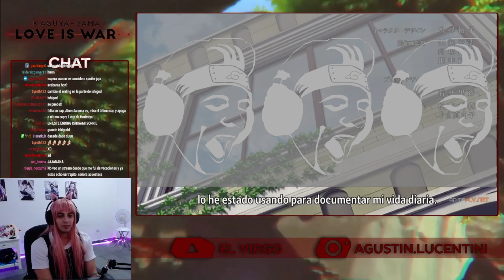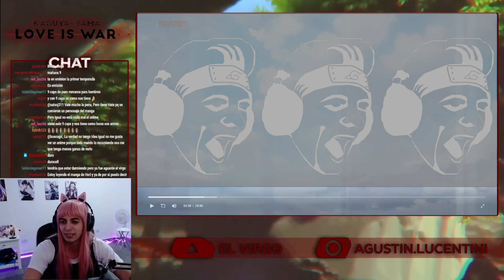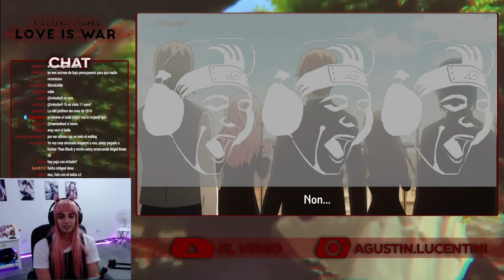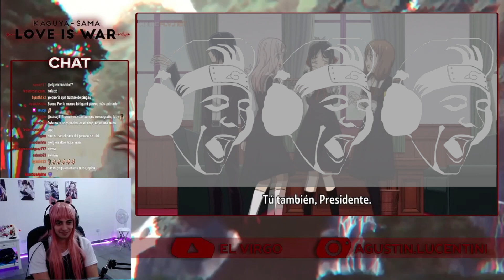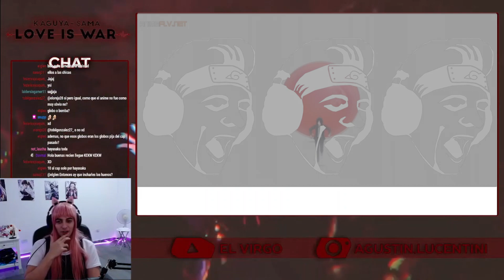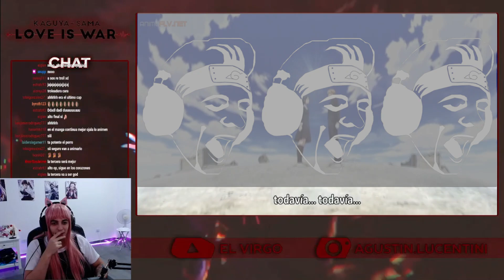TE VOY A EXTRAÑAR KAGUYITA 😭 | Kaguya Sama T2 Capitulo 12 [FINAL] REACCIÓN HD COMPLETO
Bueeeno ultimo capitulito de Kaguya :( se terminó la segunda temporada y esta serie hermosa que abarcó mucho tiempo y cariño en mi canal, espero que la hayan disfrutando tanto como yo y no se olviden que todavía queda subir la OVA asi que jeje hay un poquitito de contenido antojable todavía!

Hago streams viendo animé en Twitch todas las noches,  si quieren estar en vivo cuando pasan estas cosas les dejo el link junto con mis otras redes!